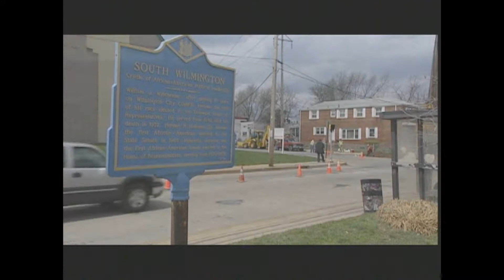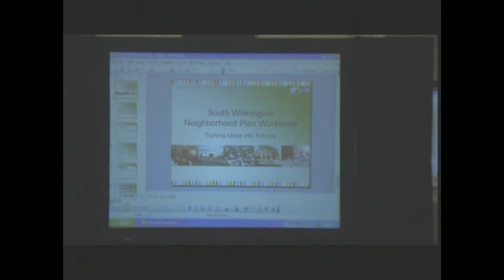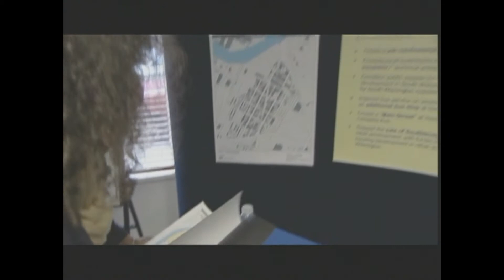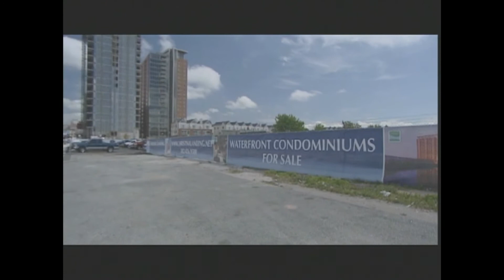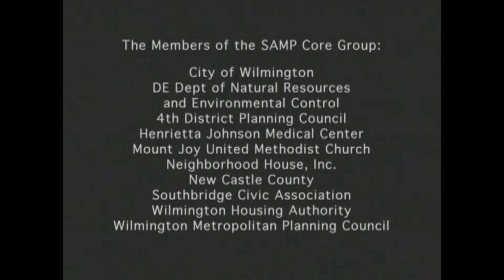Community, Collaboration and Commitment - The South Wilmington SAMP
Development of the South Wilmington Special Area Management Plan.  An extensive public engagement effort to provide a plan and actions for the revitalization of the Southbridge Community.